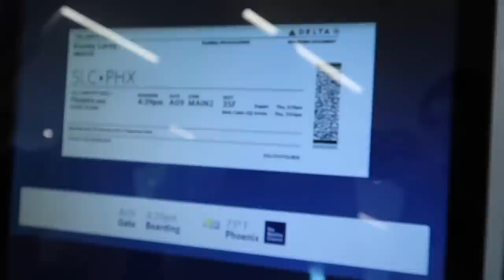Traveling To Arizona For The Aloha Cheer Competition | Team Dinner | The LeRoys